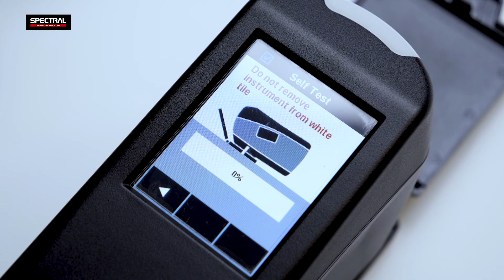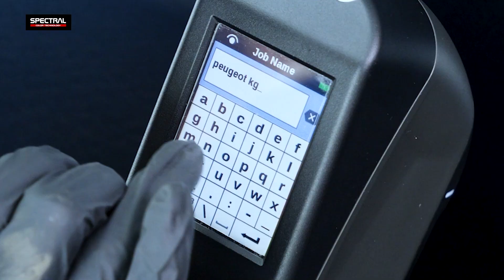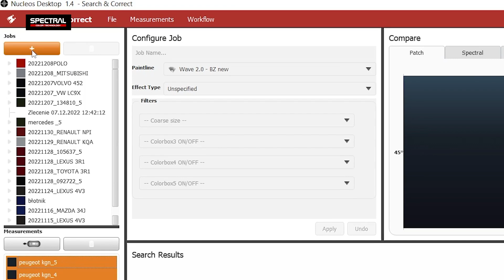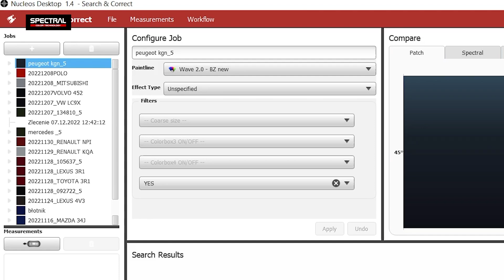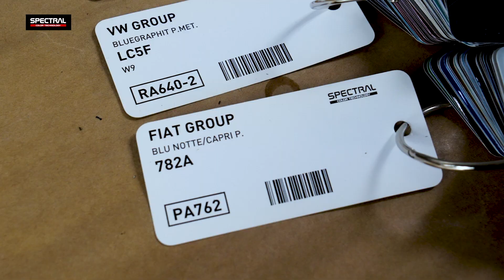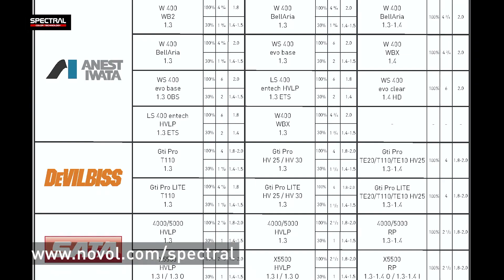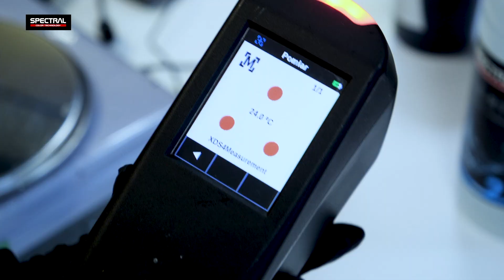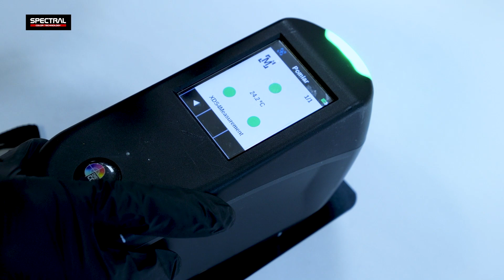[UA] Інструкція з використання спектрофотометра SPECTRAL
Інструкція з використання спектрофотометра SPECTRAL. 👨‍🏫🖥